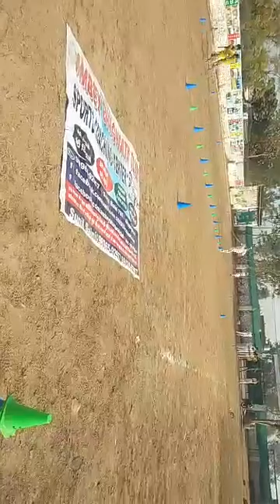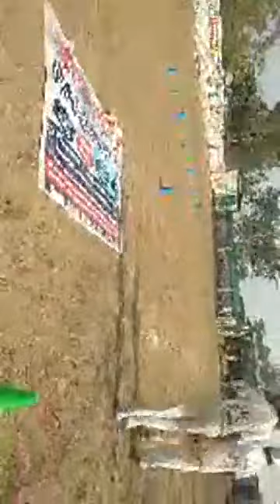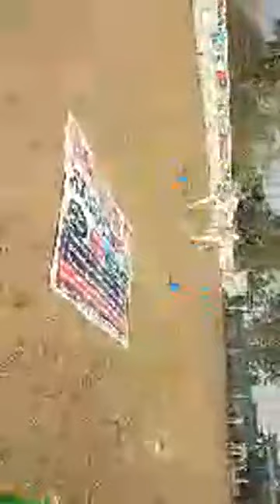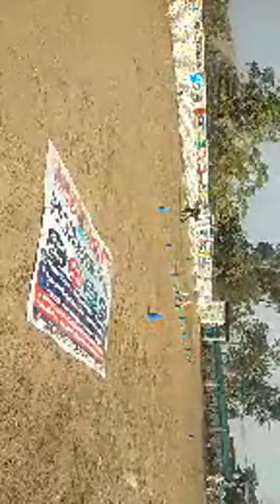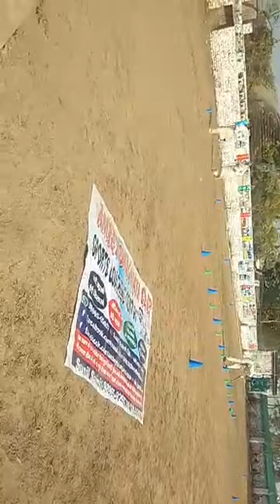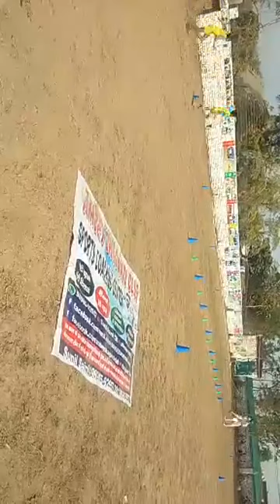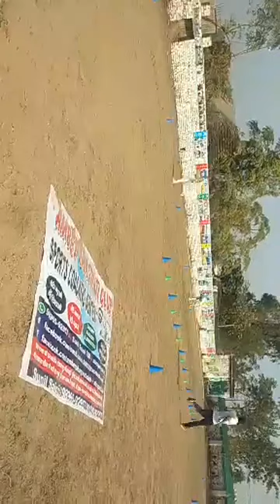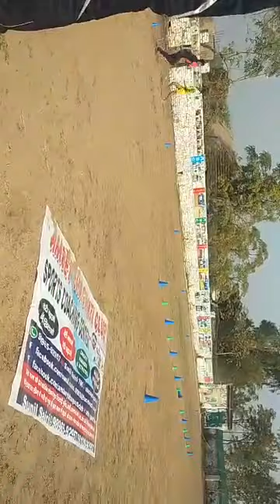ABC SPORTS KKR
Cricket academy